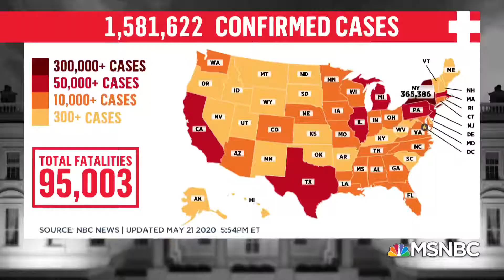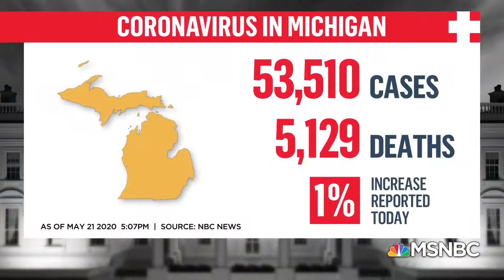Trump Refuses Mask In Public As U S COVID 19 Deaths Top 95,000 The 11th Hour MSNBC